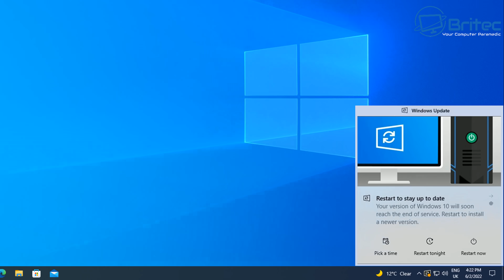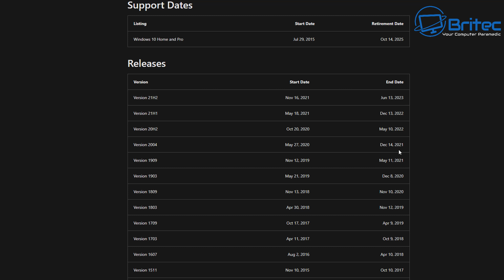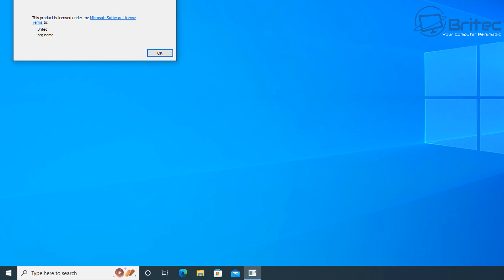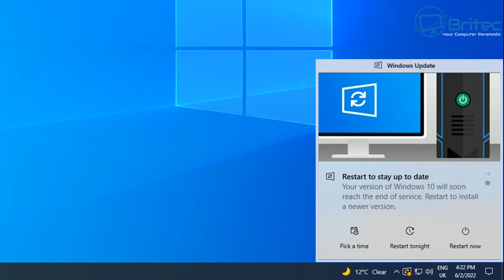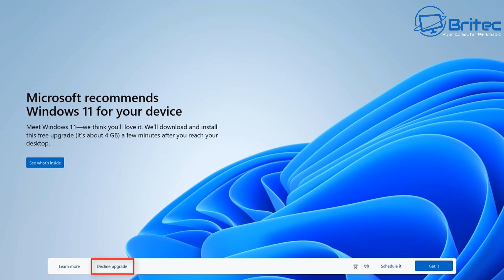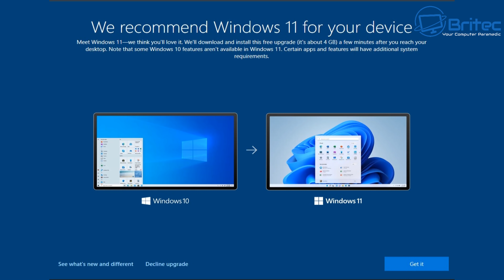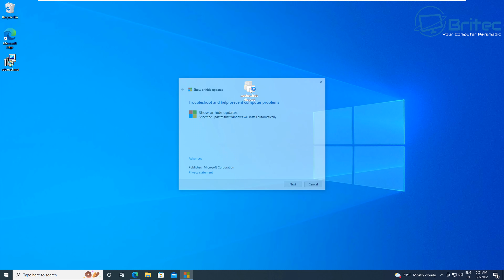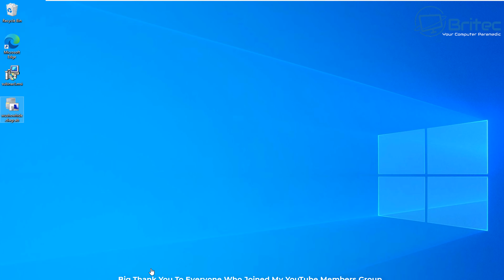Windows 10 Users Forced To Upgrade to Windows 11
It seems Windows 10 users are being tricked and tempted by Microsoft to upgrade to Windows 11. These popups happen during the start up process of Windows and when at the desktop. You can decline, but its easy to make a mistake and when you restart you will have Windows 11 installed on your computer. A lot of people feel that Microsoft are trying to force them to upgrade to Windows 11 with these pop ups messages like, we recommend windows 11 for your device and restart to stay up to date.